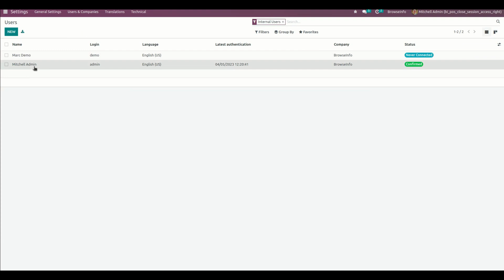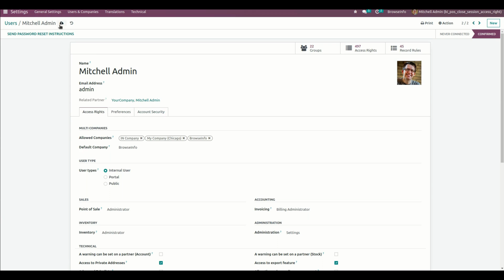Disable POS Close Session Button With Access Control in Odoo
POS- Point Of Sales Disable Close Session Button Odoo App helps users to give access rights to enable/disable the 'Hide POS Close Session Button' checkbox from user configuration. If the user ticked then the user will have deactivated the closed session otherwise activate the closed session and the user can close the session.

Features of this Odoo App:

-- Enable the 'Hide POS Close Session Button' Checkbox
-- Disable the 'Hide POS Close Session Button' Checkbox

** Related Odoo Apps

1. POS Order Notes in odoo
2. Odoo Edit/Modify POS Receipt App
3. Odoo POS Customer Pricelist